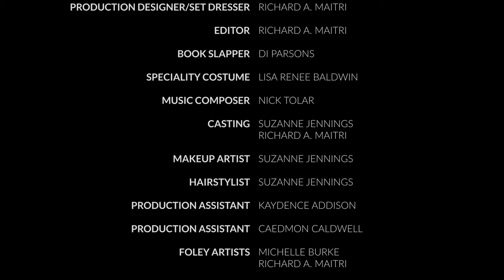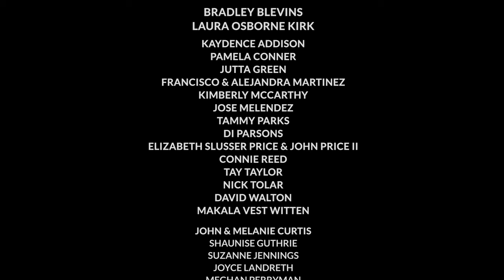I, Miss Virginia: Ocey's Death (re-edit March 2024)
Based on the alleged November 28, 1909 murder of Ocey Snead by her aunts and mother in East Orange, New Jersey. The story was sensationalized throughout the United States and became an international phenomenon inspiring books, videos, news and magazine articles, blogs, podcasts and vlogs.

This short film, part of MUCH larger projects was researched, written, directed and edited by Richard A. Maitri for Masters of Fine Arts in Filmmaking thesis project at the Akira Kurosawa School of Film, Anaheim University.
Suzanne Jennings as Miss Virginia Oceana Wardlaw
Dan Leary as Dr. Hebert M. Simmons
Travers Britt as Sergeant William H. O'Neill
Abigail Baldwin as Oceana "Ocey" Wardlaw Martin Snead
Makala Vest Witten as Mary Long Wardlaw Snead
Laura Holt as Caroline Belle Wardlaw Martin
Original Music by Nick Tolar